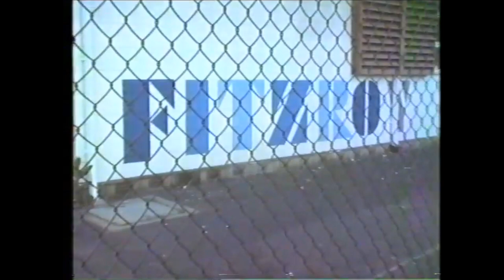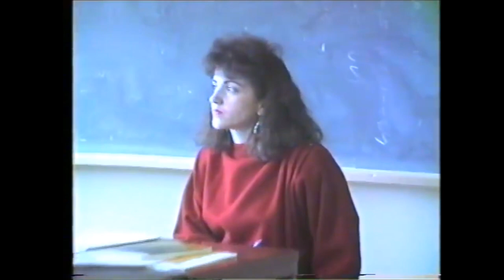Fitzroy High 1986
Last days of year 11. Ahmed Abou-eid